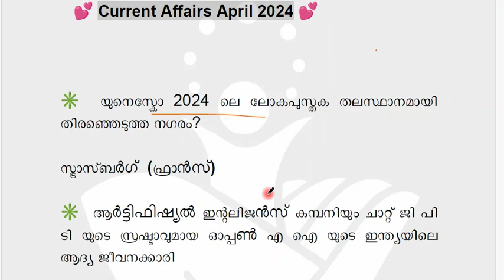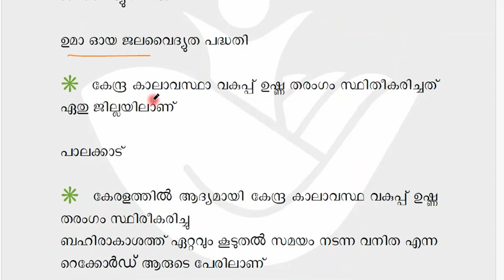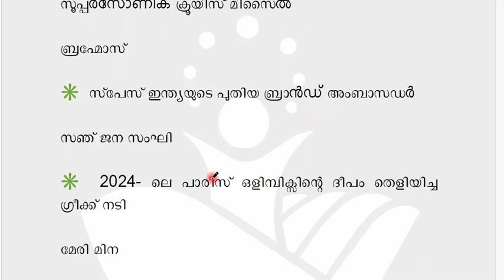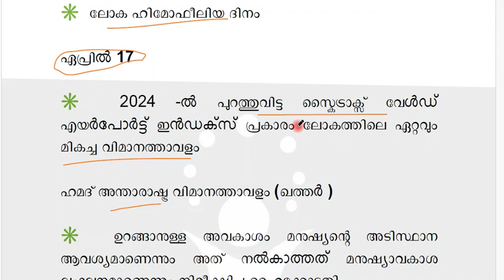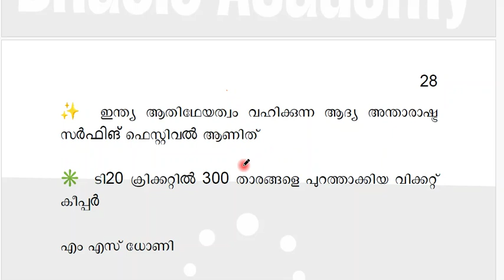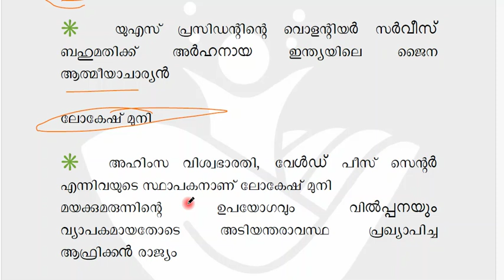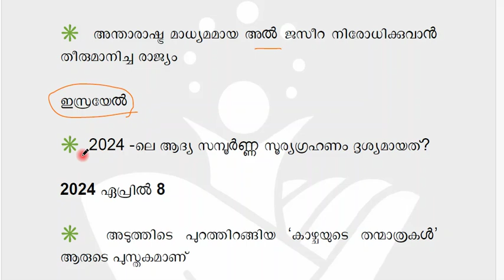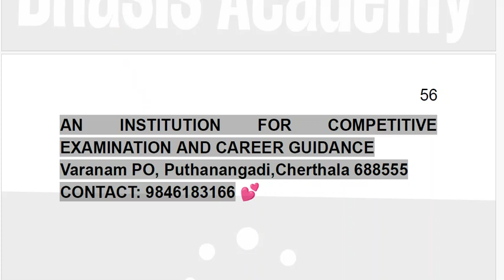April 2024 - Current Affairs || ആനുകാലികം 2024 || Bhasis Academy